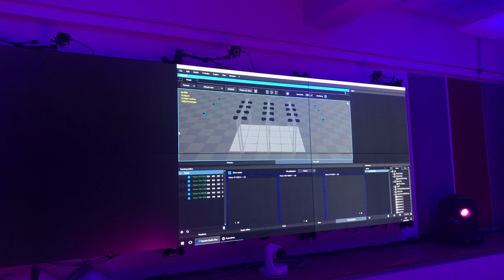2019 - TECH'OFF - MINE SWIPER / VIDELIO - Events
Tracking by Modulo Kinetic
Enceinte sans fil HF
Ecran Unisee Barco
Imaginé par manythink
Développé et installé par VIDELIO